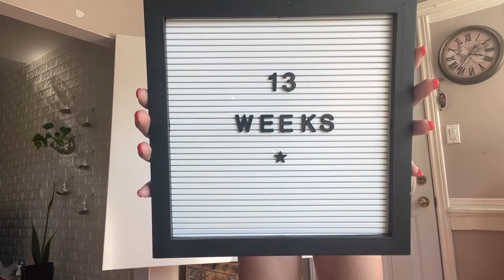First Trimester and Our Pregnancy Shoot || Chapter 4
Pregnant AND engaged?!!!